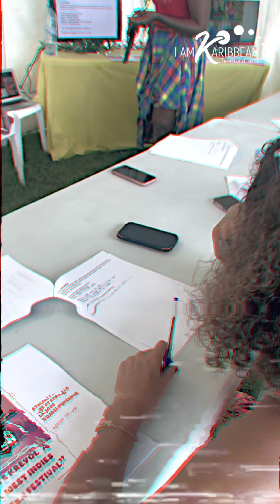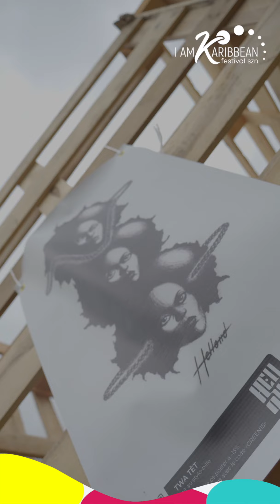IAK Festival szn : West Indies Green Festival ☀️💚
🪸 Du Récif au Grand Bain, @iamkaribbean Festival Szn vous plonge dans ces deux magnifiques journées du @westindiesgreenfest 2023 ! 🥵
Entre « Konsyans é Plézi » l’éco-festival made in Guadeloupe a fait son retour pour le plus grand bonheur des festivaliers ! ☀️💚

Présentation : Stanley Manicord
Cadrage : Chris-Kévy Magné & Stanley Manicord
Assistant : Gary Sivager